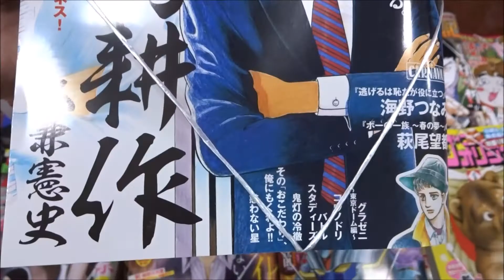モーニング 2018年 6号「会長 島耕作」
【ニイタニ】
450万回再生突破
広島県内で動画が多いYOUTUBER(多分)
Hiroshima Prefecture
Itsukushima Shrine
 毎日投稿
広島youtuber
次世代 youtuber
１日10万回再生
１００万回以上再生されている動画、チャンネル